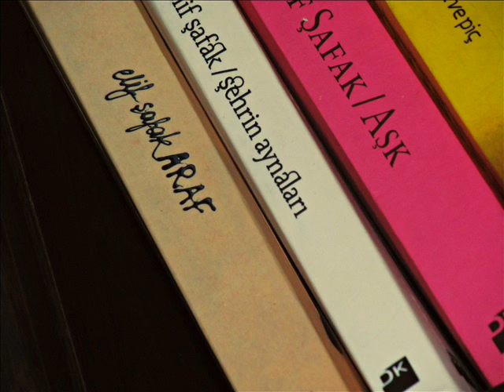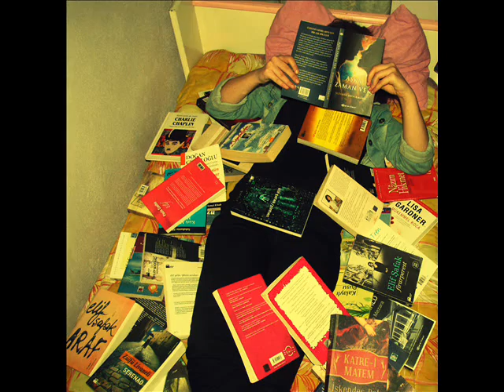My photography 2013 -SALACA